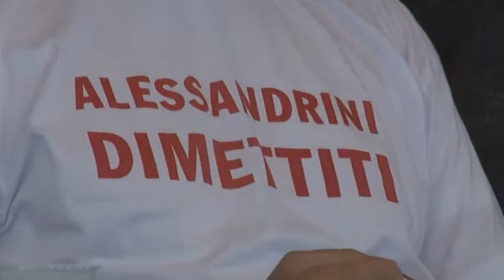Pescara. Bloccato il consiglio. No all'opposizione senza decoro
Nuovo stop per il consiglio comunale di Pescara. Anche la seduta di questa mattina è stata interrotta a causa del comportamento dell'opposizione. Il centrodestra si è presentato di nuovo con le magliette che chiedono le dimissioni del sindaco per il caso mare inquinato